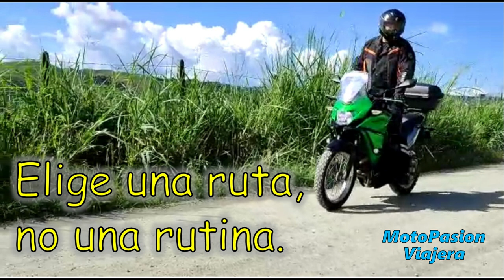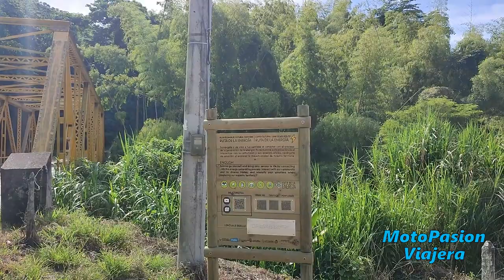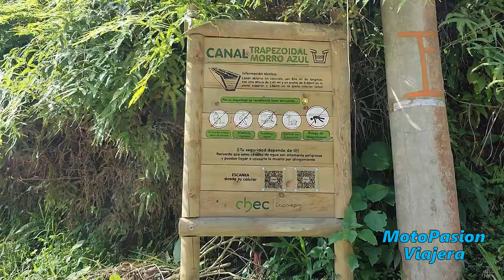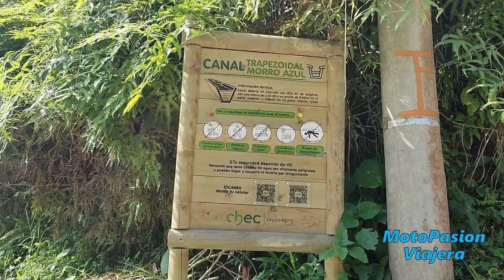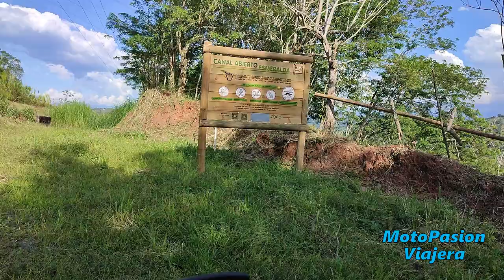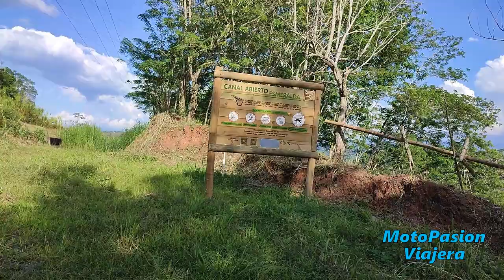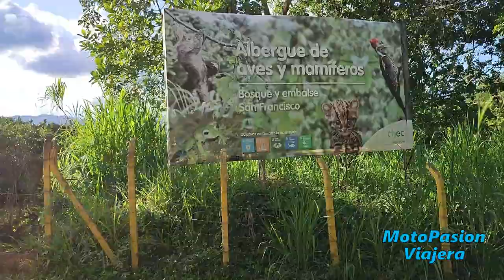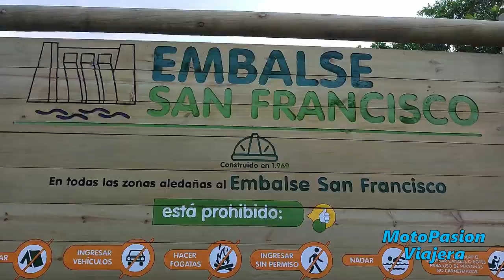Ruta de la energia chec entre chinchina y palestina caldas colombia, ruta recomendadisima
Ruta de la energia chec entre chinchina y paslestina caldas colombia, recorrido por tres plantas hidroelectricas, recomendadisima!!! recorrido bordeando calanes, sifones y tubos inmensos de agua.